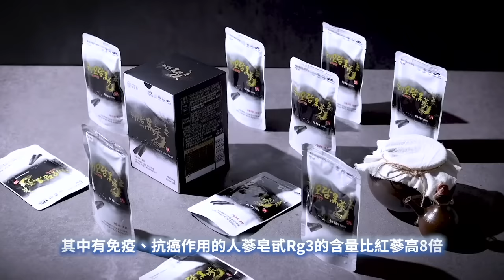中南海亂了 兩會首日現三大異常【 聽紀元 】【 】